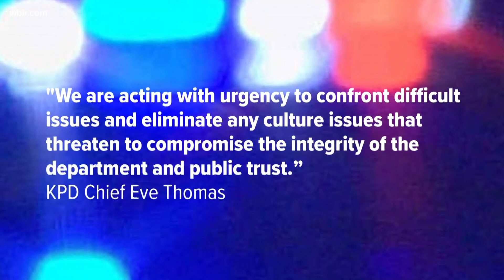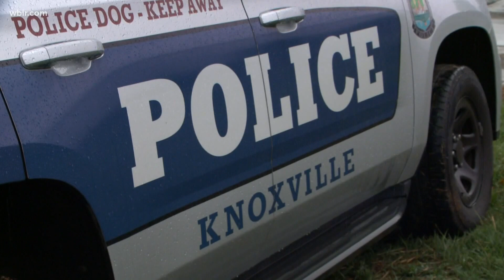Community leaders respond after Vice Mayor says she's lost confidence in Knoxville police chief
Vice Mayor Gwen McKenzie said Thursday that she has lost confidence in Police Chief Eve Thomas.